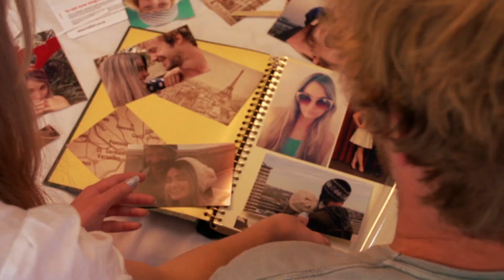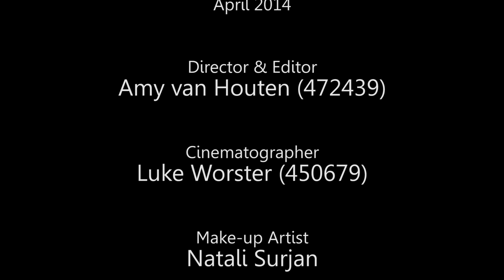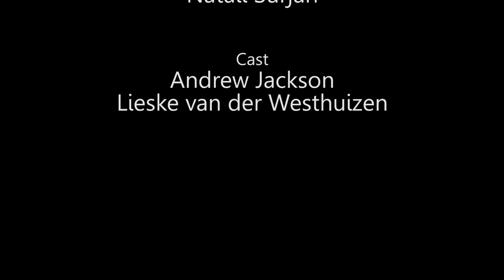Music Video Exercise: 'Valium' by Lisa Mitchell